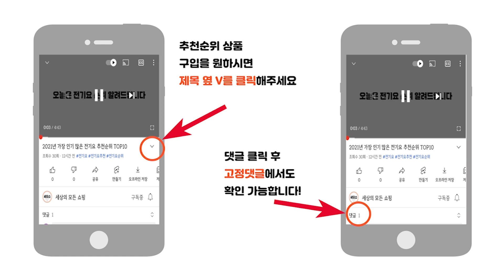2024년 최신 판매량 높은 와이드모니터 추천순위 TOP10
2024년 가장 인기 많은 와이드모니터 추천순위 TOP10입니다.

🔥와이드모니터 TOP10🔥

10위 어드밴스원 WFHD 200HZ 보더리스 게이밍 모니터
229,440원

9위 인터픽셀 QHD 커브드 게이밍 모니터
389,000원

8위 주연테크 UWQHD 100Hz 1ms HDR 리오나인 와이드 게이밍 모니터
289,000원

7위 기가바이트 WQHD 144 HDR 게이밍 커브드 모니터
449,000원

6위 한성컴퓨터 DFHD 퀀텀닷 144 커브드 모니터
699,000원

5위 빅트랙 WFHD 리얼 100Hz 1800R 울트라 와이드 커브드 게이밍 모니터
189,000원

4위 LG전자 86.4cm WQHD 울트라 와이드 커브드 모니터 방문설치
459,000원

3위 한성컴퓨터 WQHD 1500R 커브드 게이밍 리얼 100 모니터
289,000원

2위 LG 울트라와이드 모니터 WFHD
219,000원

1위 한성컴퓨터 WFHD 울트라 와이드 200Hz 게이밍 모니터
239,000원